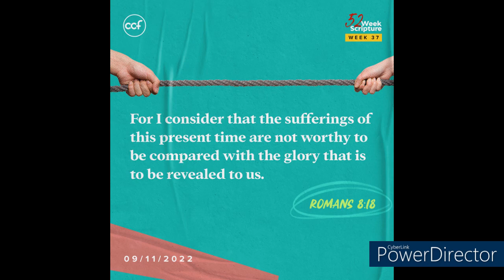Star Wars Legion Rebel Trooper 7